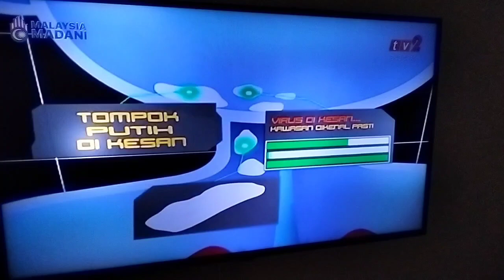Ejen 123 - Misi Merawat Panau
Selamat Menonoton Adik-Adik MegaCancer 90 Siri Animasi RTM TV2 Toons On 2 Terima Kasih